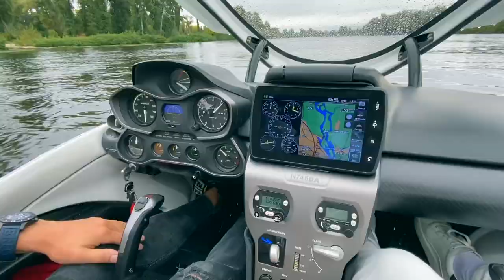Вейкпарк с аэропортом. Гидроплан в Xpark Kyiv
X-PARK становится X-PORT

Провели успешно испытания взлета и посадки гидроплана в Xpark.

Большое количество желающих полетать на испытаниях, дает повод задуматься о бизнесмодел авиапроекту - начиная с обычных развлекательных полетов, к малому городского авиатранспорта вдоль рек и между водоемами. Вейкпарки могут стать отличным местом базирования авиалокаций. Также гидропланы могут дополнить развитие сети авиашеринга в дополнение к уже существующим вертолетам и перспективным дрономобилям.

Будущее уже наступило.